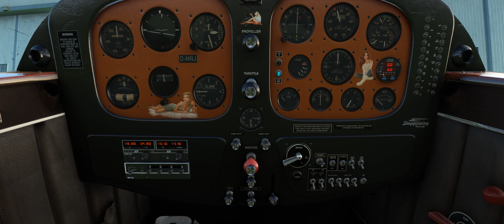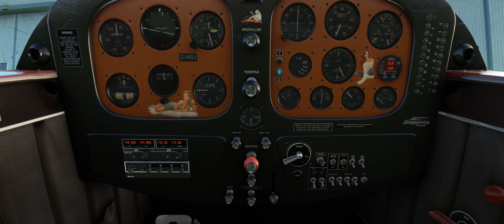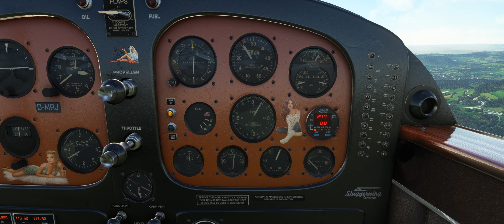#004 - D17 - EDPM (Donzdorf)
Die Beechcraft Model 17 S ist ein außergewöhnlicher Doppeldecker bei dem die obere Tragfläche weit hinter der unteren liegt. Leider ist die Sicht nach draußen alles andere als zufriedenstellend. Der Platz im Cockpit wird zusätzlich durch 2 Verstrebungen sehr beengt. Zum Glück lassen sich diese im MSFS ausblenden. Auch die Umsicht wurde durch meinen großen 21:9 Bildschirm erheblich verbessert.

Nun macht es wieder Spaß mit diesem Teil zu fliegen auch wenn nach wie vor die Landung eine große Herausforderung ist.

Ich bin auf dem Flugplatz Donzdorf (EDPM) gestartet. Ein AddOn von Flightsim.to. Gelandet bin ich dann irgendwo auf einer Wiese die von oben jedoch wie eine Piste ausgesehen hat. Wie so oft habe ich eine eigene Livery gebastelt. Hier diente die grüne Xbox Livery als Vorlage die ich neu eingefärbt habe.